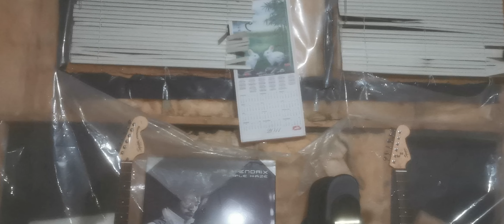Somebody To Love (Jefferson Airplane cover) May 13, 2023